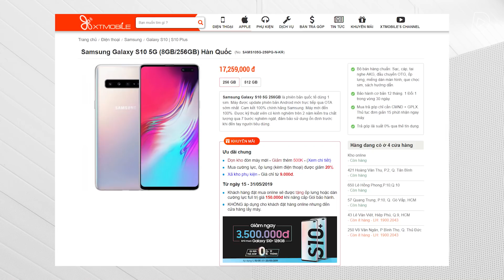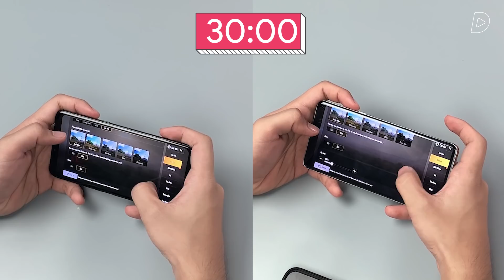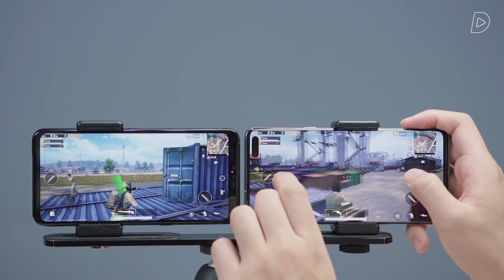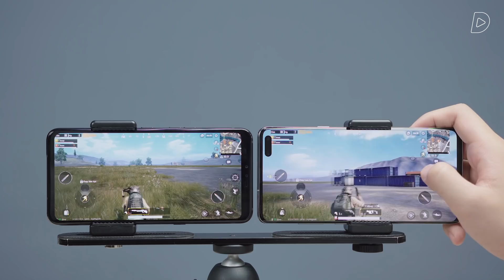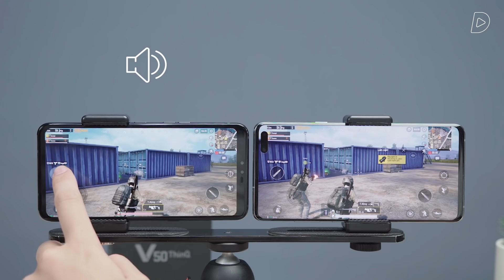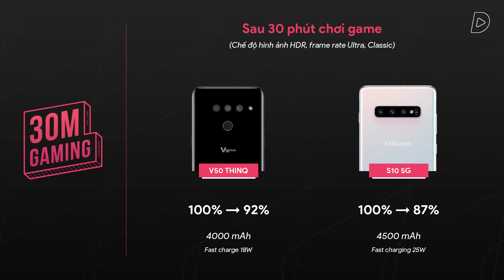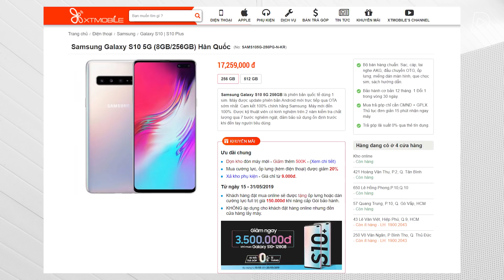[30M Gaming #37] V50 ThinQ vs. Galaxy S10 5G: Kèo có dễ cho LG??!